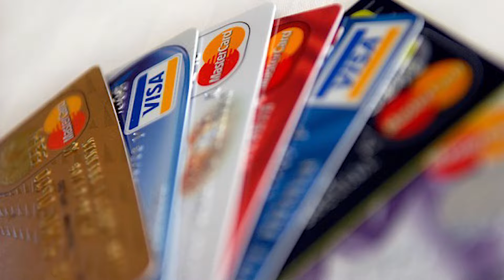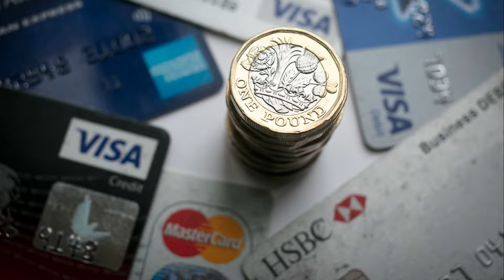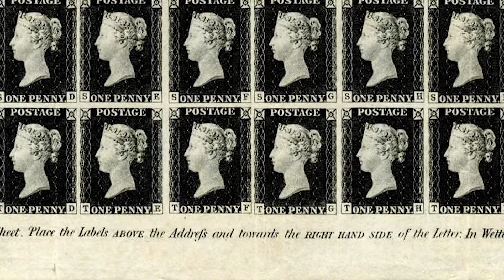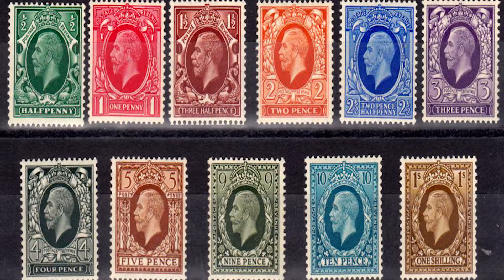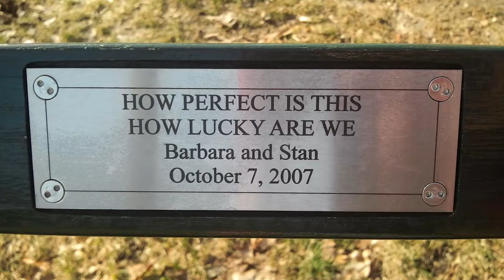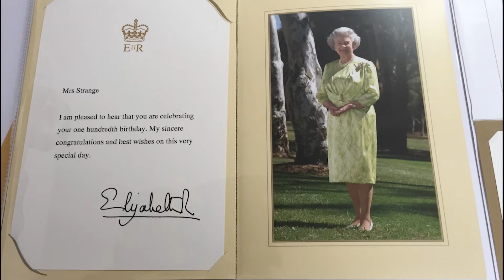Что Такое Великобритания? Великобритания открывает секреты! Интересные места в Великобритании!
14 Фактов, Которые Откроют Для Вас Великобританию и Которые Вы Определенно не Знали! В этом видео я Лондон блогер Лидия расскажу вам все о Лондоне на русском языке.Это будет интересное Лондон, особенно для тех,кто собирается в путешествие в Лондон или первый раз в Лондоне. Все мы много знаем о Великобритании,но каждый раз находятся все новые и интересные факты об этой удивительной стране.В этом видео я Лондон блогер Лидия хочу поделиться с вами редкими фактами о Великобритании.
Вы узнаете куда не может войти Королева Великобритании и кто может пить алкоголь в Палате Общин, почему остров называют «Туманный альбион», как называют полицейских в Великобритании. Биг Бен – что это и кому лично шлет поздравительные открытки  Ее Величество Королева Великобритании Елизавета II. А также другие интересные факты о многоликой,разнообразной , своеобразной и неповторимой ВЕЛИКОБРИТАНИИ !

✅ В конце видео по традиции вас ожидает Анекдот :))

▶ Как выйти замуж за иностранца в 50 лет! Как Я Нашла Мужа Англичанина! Моя Жизнь в Лондоне!

▶ Сколько Нужно Денег для Жизни в Лондоне.Жизнь в Лондоне Какая Она.Все о Лондоне на Русском Языке